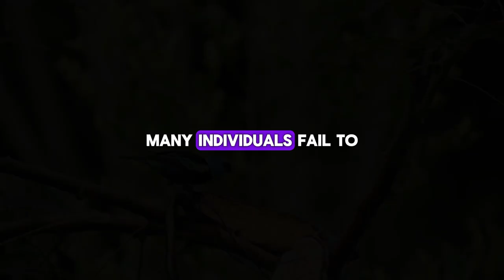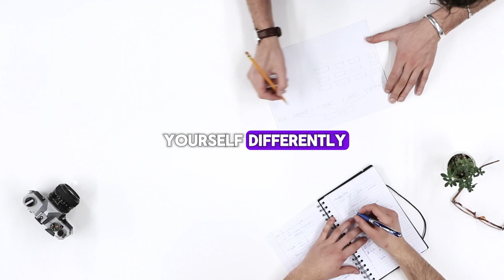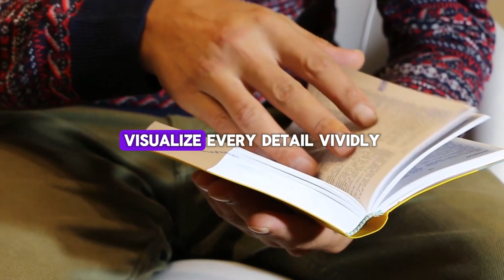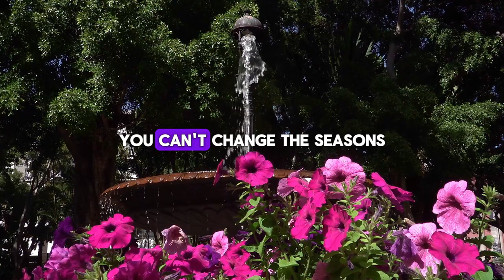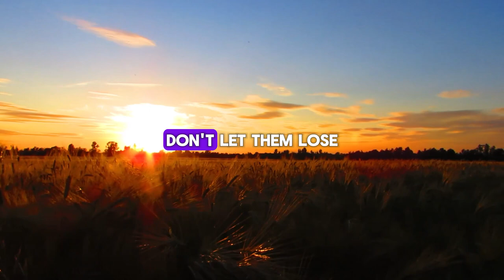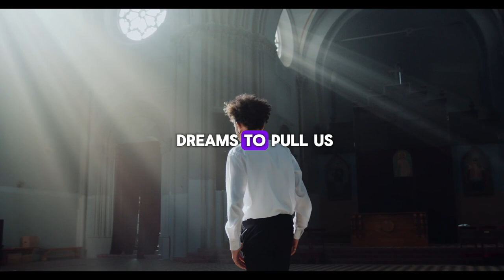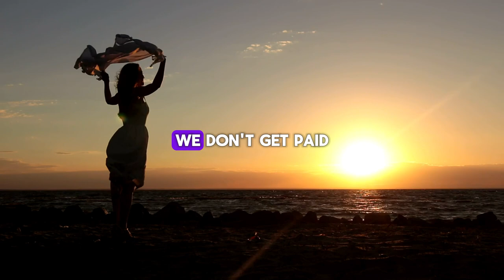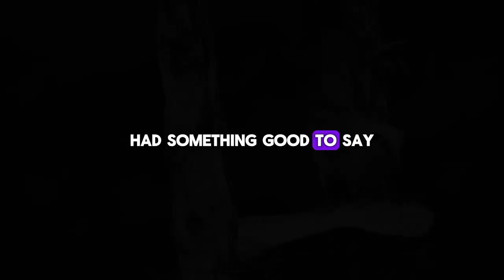Jim Rohn: Prove Them Wrong | Jim Rohn Compilation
Video : Jim Rohn: Prove Them Wrong | Jim Rohn Compilation